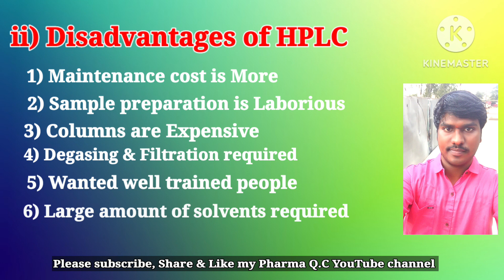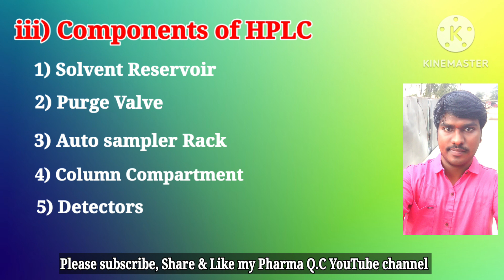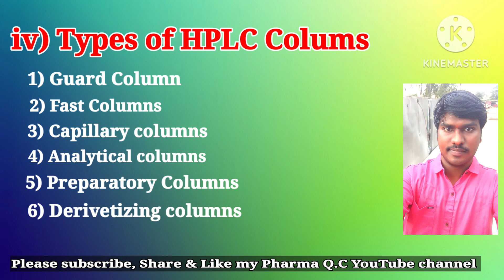HPLC advantages! Disadvantages! Components! types of Columns